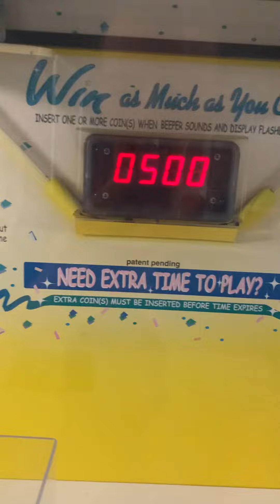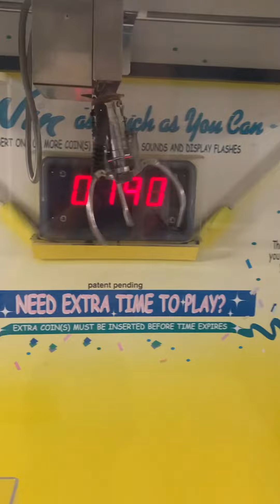42” Time to Win Smart Ind. Crane/Claw Machine Arcade Game